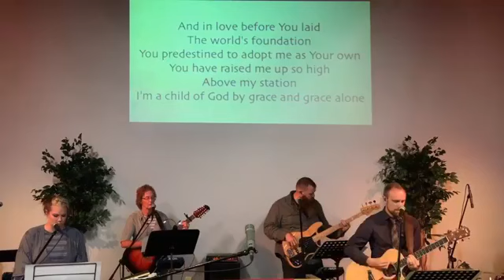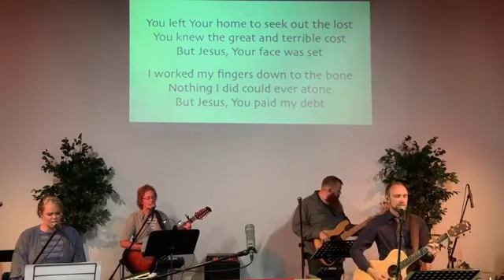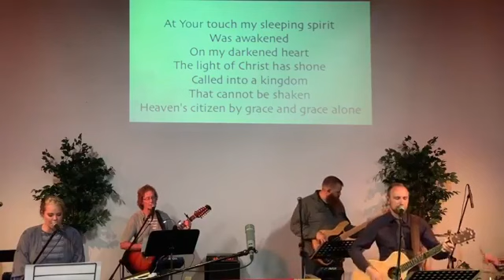Lord's Day Worship Service (06-14-20)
Thanks for joining us! (starts at 8:00) If you need anything, let us know.

or you can send a check to:
The River’s Edge Church